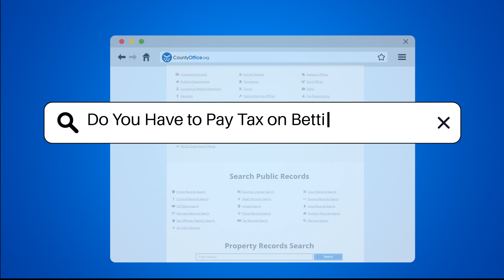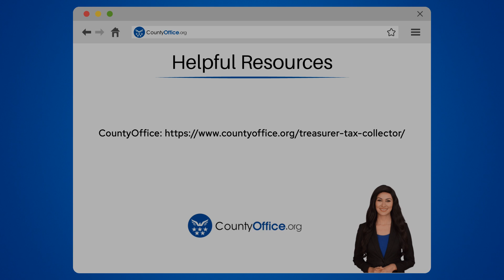Do You Have to Pay Tax on Betting Winnings? - CountyOffice.org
Do You Have to Pay Tax on Betting Winnings? In this informative video, we'll delve into the tax implications of betting winnings, shedding light on what you need to know about reporting gambling income to the IRS. Discover the crucial details on how all gambling winnings are considered taxable income, including lotteries, raffles, horse races, and casino earnings. Learn about the importance of reporting your winnings on your federal tax return, regardless of the amount, and the significance of accurate record-keeping to substantiate your gambling activities. Find out about deducting gambling losses and the rules surrounding this process. Stay informed about state tax laws on gambling income to ensure compliance with regulations. If you're navigating the complexities of tax obligations related to betting winnings, this video is a must-watch.